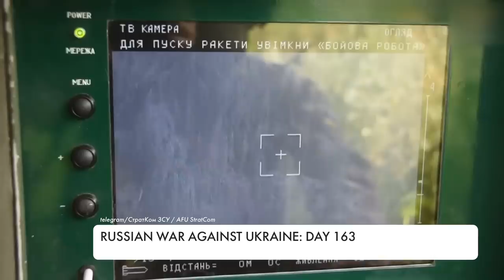Corpses of killed civilians are still lying in streets of Russian occupied Mariupol. Day 163 of war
After more than two months of occupation of Mariupol by Russian troops, the bodies of killed residents are still lying in the streets of the city. According to Petro Andriushchenko, adviser to Mariupol mayor the citizens write complaints to the occupation authorities. They, in turn, refuse to respond to the appeals of the residents to bury the bodies and say 'let the one who needs them bury them'. More updates on the 163rd day of Russian war against Ukraine in our following report.